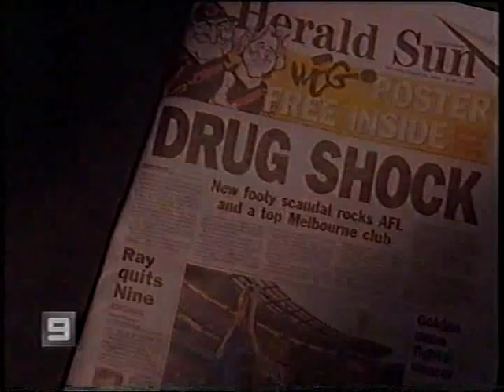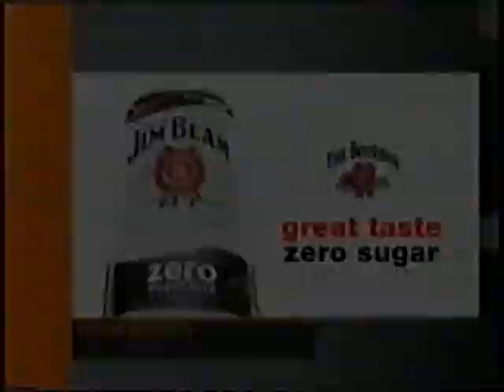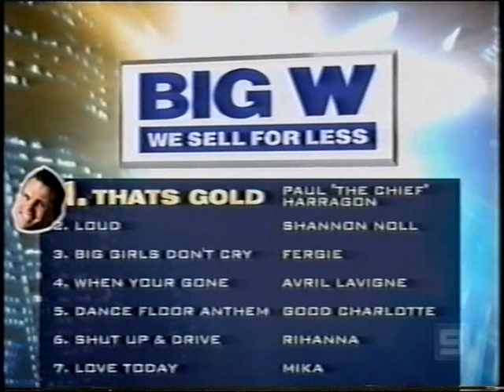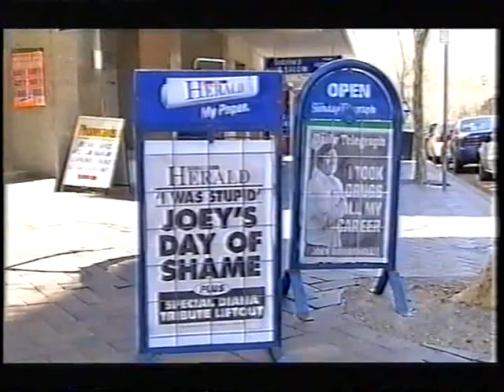RL/147-The Newcastle Knights News Highlights & Interviews Pt8 2007'..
Highlights Pt8:
0:00 Ch9 Thursday Night Footy Show RD24 Knights Vs. Cowboys Preview/Predictions + Paul "The Chief" Harragon Knights Crisis Interview
2:09 Ch9 Thursday Night Footy Show NRL News The Weidler Wrap
"Danny Buderus" Possible UK Move + "Mattew Johns" Hands The Wooden Spoon To Paul The "Chief" Harragon
3:05 FS Super Saturday "Graham Murray" & "Brian Smith" Interview/RD24 Knighhts Vs. Cowboys
3:56 Ch10 Sports Tonight, 9 News Knights Vs. Cowboys Recap + "Brian Smith" Interview
5:15 Ch9 The Sunday Footy Show "Kirk Reynoldson" Non Selection Recap
8:09 Ch9 The Sunday Roast RD24 Bulldogs Vs. Storm & Knights Vs. Cowboys Corner Post + "Cooper Vuna" Try Recap
11:08 Ch10 News "Jack Newton" Interview + "Kirk Reynoldson" Non Selection Dispute
11:35 Ch9 News 'Knightmare' "Kirk Reynoldson" Possible Court Action
11:48 Ch7 News 'Knightmare' "Kirk Reynoldson" Non Selection + "Danny Buderus" "Josh Perry" & "Jack Newton" Interview
13:43 FS NRL Teams RD25 Tigers Vs. Knights Preview + "Kirk Reynoldson" Recap
15:10 Ch10 News 'Ecstasy Bust' "Andrew Johns" Drug Arrest Recap + "Morris Iemma" "Tim Sheens" & "Pat Daley" Interview
17:09 Ch10 News 'Ecstasy Bust' "Andrew Johns" Drug Arrest Recap + "David Gallop" Interview
18:35 Ch9 News 'I Was Stupid' 'Ecstasy Bust' "Andrew Johns" Drug Arrest Recap + "John Fordham" "David Gallop" "Morris Iemma" & "Willie Mason" Interview
20:42 Ch9 Thursday Night Footy Show Exclusive "Andrew Johns" Interview/Preview
20:56 Ch7 News 'Ecstasy Bust' "Andrew Johns" Drug Arrest Recap/Fans Recations + "David Gallop" "David Penberthy" & "Morris Iemma" Interview
22:49 Ch9 News Thursday Night Footy Show Exclusive "Andrew Johns" Interview/Preview
22:56 Ch9 A Current Affair Recreational Drugs In Sport/'Ecstasy Bust' "Andrew Johns" Drug Arrest Recap + "Kevin Walters" & "Rebecca Wilson" Interview
25:10 Ch9 Thursday Night Footy Show/Opener + Exclusive "Andrew Johns" 'Ecstasy Bust' Drug Arrest Interview & "Matthew Johns" Paul "The Chief" Harragon & "Mark Geyer" Reaction
50:35 Ch9 Thursday Night Footy Show 'Nathan Hidmarsh" Interview + That's Gold Music Video Recap & Fan Emails
55:23 Ch10 News 'Drug Shame'  "Andrew Johns" Thursday Night Footy Show Recap/Fans Reactions + "John Howard" Major "Mark Campbell" "David Gallop" "Matthew Rodwell" Knights CEO "Steve Burraston" "Tom Raudonikis" "Paul Dillion" & "Max Markson" Interviews/Fans Reactions
1:02:12 Ch10 News 'Drug Shame'  "Andrew Johns" Drug Arrest/Fans Reactions/Thursday Night Footy Show Interview Recap + "David Gallop" "Alan Tongue" & "Chris Johns" Interviews
1:06:00 Ch9 News 'Ecstasy & Agony' "Andrew Johns" Thursday Night Footy Show Interview Recap + "Matthew Johns" "David Gallop" "John Howard" Major "Mark Campbell" "Bruno Cullen" Knights CEO "Steve Burraston" & "Nathan Hindmarsh" Interviews
1:13:58 Ch7 News 'Joey's Drug Bombshell' "Andrew Johns" Thursday Night Footy Show Interview Recap + "David Gallop" "Steve Price" Knights CEO "Steve Burraston" "Shane Webcke" Interviews & Fans Reactions
1:21:44 Ch7 News 'Joey's Drug Bombshell' "Andrew Johns" Thursday Night Footy Show Interview Recap + "Paul Roos" "Leigh Matthews" Major "Mark Campbell" "David Gallop" & "Paul Dillon" Interview
1:23:18 Ch7 News 'From Bad To Worse' "Kirk Reynoldson" & "Tim Sheens" Interview
1:24:19 Ch9 A Current Affair "Andrew Johns" Thursday Night Footy Show Interview Recap + "Phil Gould" "Gary Lyon" "Kevin Sheedy" & "Tom Hafey" Interviews
1:27:34 Ch9 Friday Night Football RD25 Tigers Vs. Knights Final 8 Minutes To Possibly Avoid The Wooden Spoon Match/Recap + Man Of The Match "Jesse Royal" & "Kurt Gidley" Interview
1:41:43 Ch9 Friday Night Football RD25 Tigers Vs. Knights Dressign Room Victory Song/Recap + "Brian Smith" & "Tim Sheens" Interview/RD25 Points Table
1:47:46 Ch10 Sports Tonight 'Tigers Knightmare' RD25 Tigers Vs. Knights Recap + "James McManus" "Brian Smith" "Cooper Vuna" "Tim Sheens" "Brett Hodgson" & "Wayne Bennett" Interviews
1:50:02 Ch9 News 'Bi-Polar Battle "Andrew Johns" Depression Battle Prof. "Gordon Parker" "Kevin Rudd" Sen. "George Brandis" & "Wayne Bennett" Interviews/RD25 Tigers Vs. Knights Recap + "Brian Smith" Interview
1:52:58 Ch9 News RD25 Tigers Vs. Knights Recap + "Tim Sheens" Interview
1:53:57 Ch7 News 'Let Down' "Andrew Johns" Drugs Recap/Fans + "Kurt Gidley" "Tony Wood" & "Wayne Bennett" Interviews
1:55:54 Ch7 News RD25 Tigers Vs. Knights Recap + "Tim Sheens" "Brett Hodgson" "Wayne Bennett" "Brian Smith" & "Danny Buderus" Interview
1:57:05 Ch9 The Sunday Footy Show "Andrew Johns" Thursday Night Footy Show Interview Recap + Prof. 'Gordon Parker" Interview
2:03:45 Ch9 Thursday Night Footy Show The Exclusive "Andrew Johns" Interview Recap/Preview
2:04:14 Ch9 The Sunday Footy Show RD25 Tigers Vs. Knights "Brian Smith" Interview